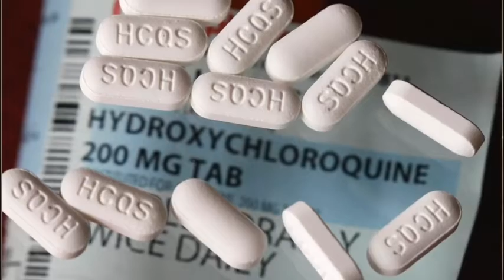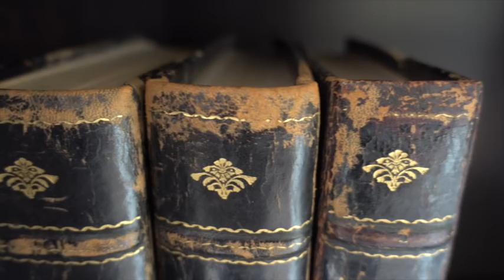How To Get Rid Of Tinnitus Naturally